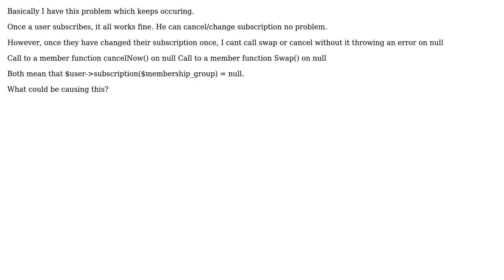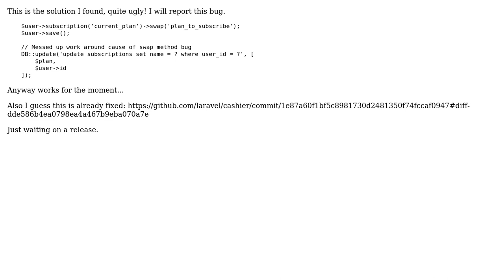Laravel - Cashier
With thanks & praise to God, and with thanks to the many people who have made this project possible! | Content (except music & images) licensed under CC BY-SA | Music | Images & others | With thanks to user e4stwood user Bruno Mota and the Stack Exchange Network Trademarks are property of their respective owners. You are responsible for your own actions.